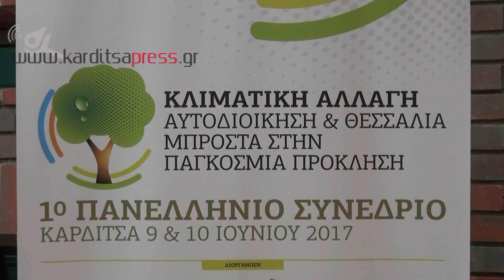1o Πανελλήνιο Συνέδριο με θέμα «ΚΛΙΜΑΤΙΚΗ ΑΛΛΑΓΗ Η Αυτοδιοίκηση και η Θεσσαλία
1o Πανελλήνιο Συνεδριο με θέμα «ΚΛΙΜΑΤΙΚΗ ΑΛΛΑΓΗ Η Αυτοδιοίκηση και η Θεσσαλία